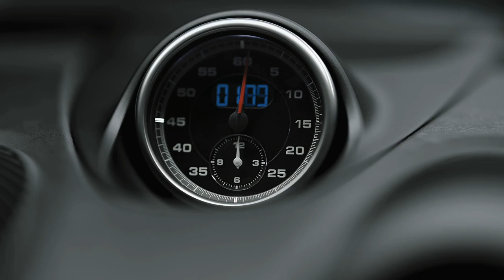Porsche 718 Cayman : Le teaser officiel